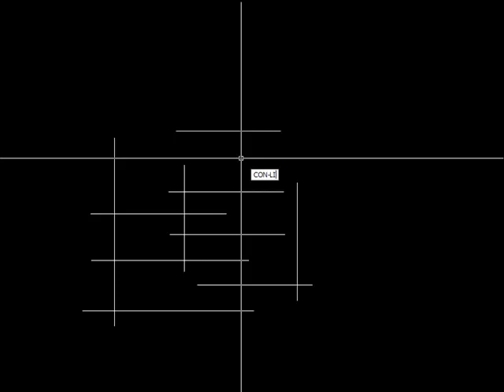ARKITool: CON-LININ2POL, Convierte líneas en polilíneas individuales en AutoCAD.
Paquete de utilidades ARKITool: Utilidad CON-LININ2POL. Líneas en pol. individuales
Convierte entidades de línea en polilíneas.